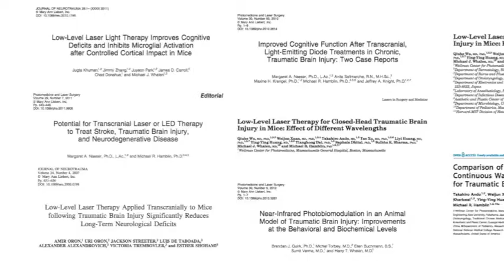Ron Hirschberg DVM veterinarian, interview about LLLT low level laser therapy